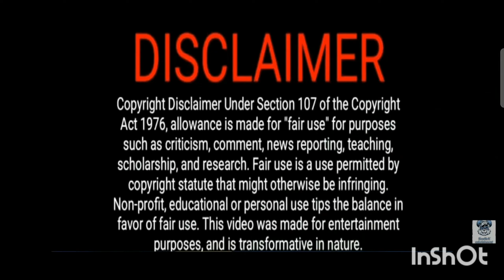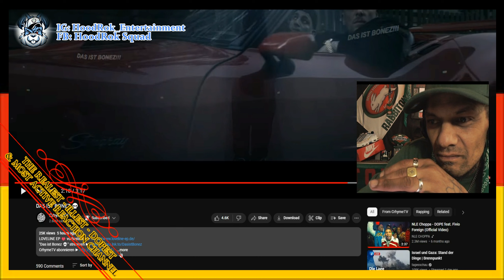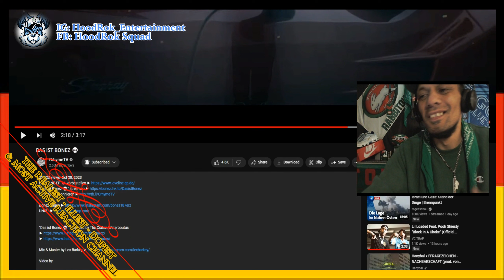German Rap Reaction: Bonez MC - DAS IST BONEZ (HD Version Still Processing)